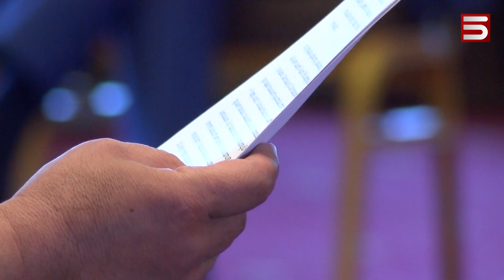ՓԱՇԻՆՅԱՆԻ ՄՈՒՐՃԸ՝ ՀԱՅԱՍՏԱՆԻ ԻՐԱՎԱԿԱՆ ՀԱՄԱԿԱՐԳԻ ՄԱՐՏԱՀՐԱՎԵՐ